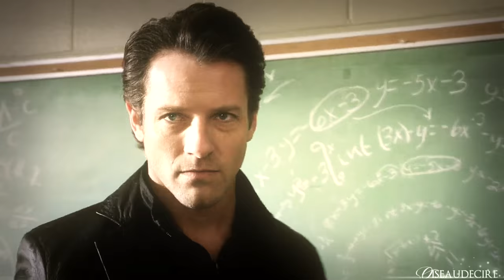►Teen Wolf | Team Wolf Convention 3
The opening video of the Team Wolf convention 3!!

The actors that were present at the convention are :
Melissa Ponzio, Ian Bohen, Daniel Sharman, Holland Roden , Ryan Kelley, Shelley Hennig & Tyler Hoechlin
I used only scenes with them for the video as always.